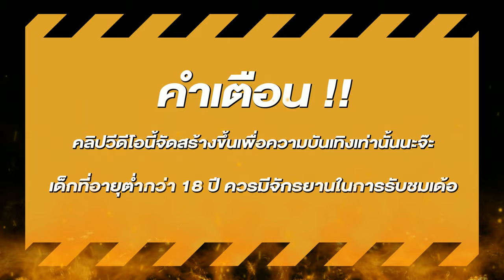สล็อต สล็อตpg สูตรสล็อตpg ยูสใหม่แตกง่าย สล็อต วอเลท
🎮สล็อต ไฮไลท์       00:00
🎮สล็อตแตกง่าย      00:27
🎮สล็อตpg ช็อตเด็ด 01:25
🎮สล็อตเว็บตรง จบคลิป 06:45